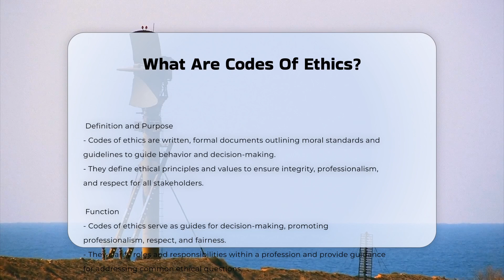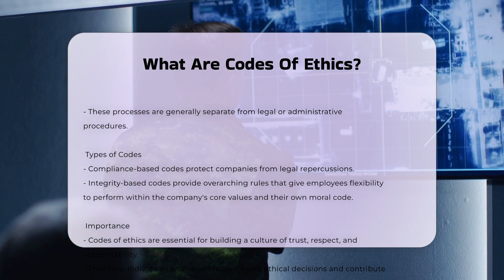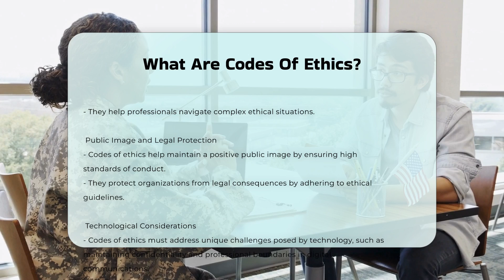What Are Codes Of Ethics? | CountyOffice.org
What Are Codes Of Ethics? In this enlightening video, we delve into the world of police incident reports, shedding light on their significance and utility. Discover the ins and outs of what a police incident report entails, its pivotal role in tracking criminal activities, and how it serves as a crucial piece of evidence in legal proceedings. Learn how to effortlessly procure a copy from the police department and gain valuable insights on requesting incident reports online. Whether you're a concerned citizen or a legal professional, comprehending police incident reports is paramount. Tune in to our discussion for a wealth of knowledge on law enforcement and legal processes.